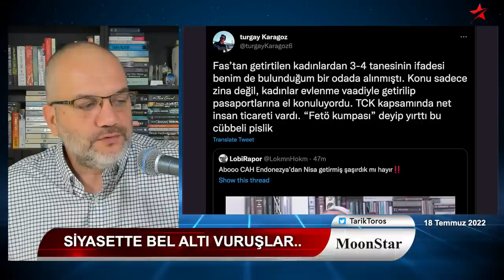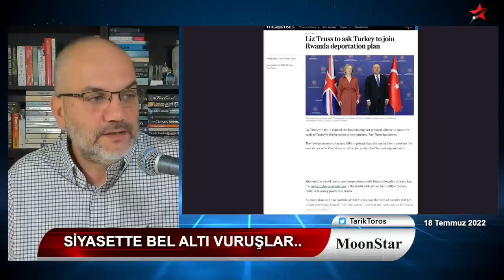Bunlar daha fragman: İlan et de kasetlerini patlatalım..! | Tarık Toros | Manşet | 18 Temmuz 2022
18 Temmuz 2022
Manşet

• Siyasette bel altı vuruşlar..
• Kimlerde kimlerin kaset arşivi var?
• Ortaklar ağız değiştirdi: İktidar ortağı değiliz
• İngiltere'nin yeni mülteci kampı Türkiye mi oluyor?
• 15 Temmuz'u devamı..